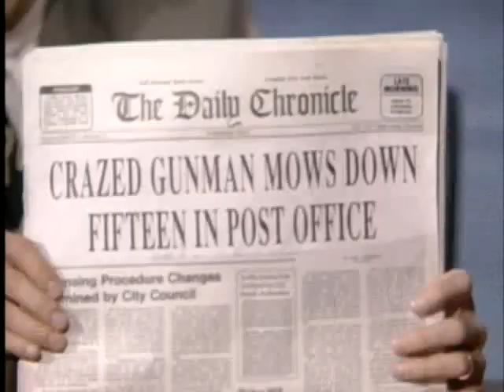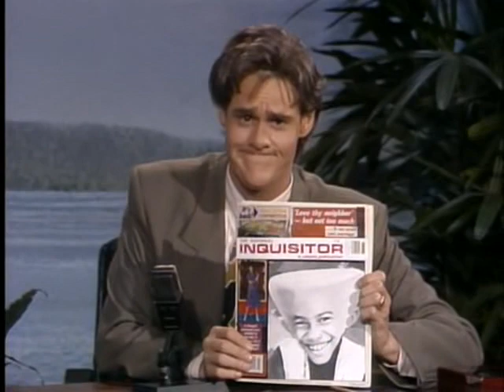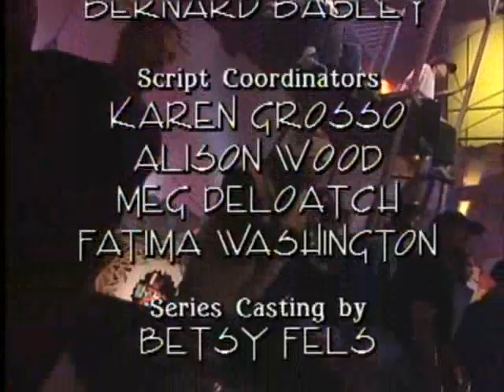In Living Color - s04 e04